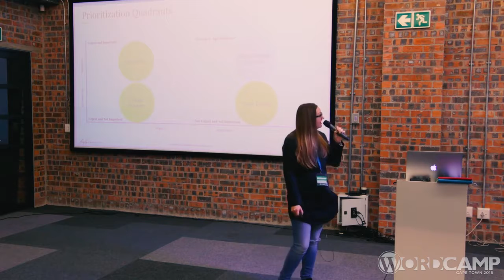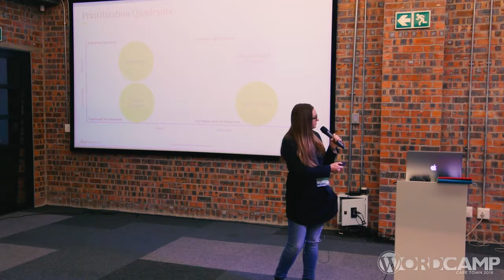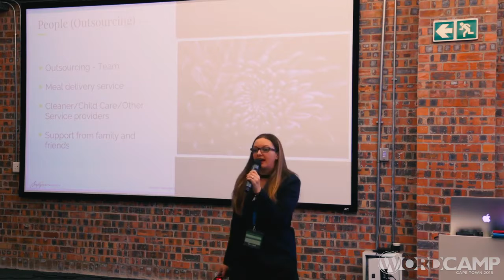Anchen le Roux: I Know How She (or He) Does It!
How to be a successful WordPress freelancer or agency owner while living a full life. In our fast pace world it can sometimes be difficult to have it all, but unlike popular believe it’s definitely doable.